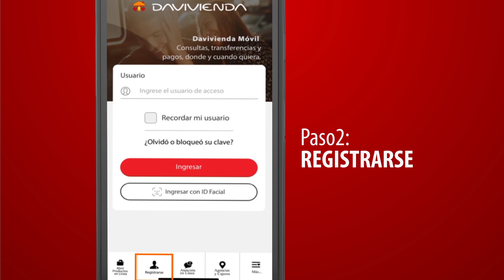Así de fácil | Usuario digital | Davivienda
Vea cómo crear su usuario digital Davivienda